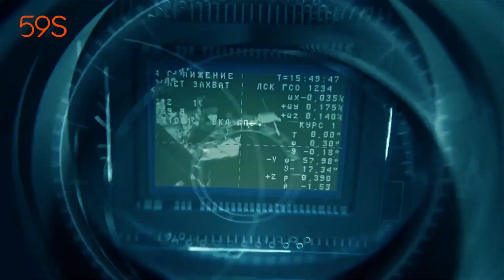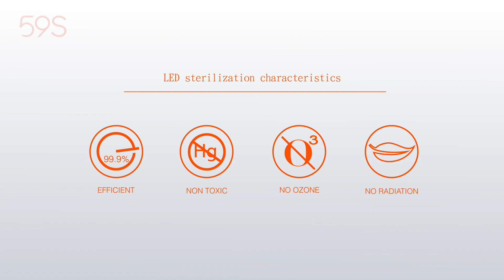59S Brand Story | The Leading and Pioneer of UVC LED Light Sterilization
The Leading and Pioneer of UVC LED Light Sterilization. #1 UVC LED Light Sterilization Industry.

59S is the first company to launch, research and development, and production of the UVC LED light sterilization products for consumers. 59S the #1 UVC LED Light company and manufacturer. 59S also has many famous partners around the world.

59S has the own production plant and controls the entire industry chain of the UVC LED light industry. 1 out of every 2 UVC LED beads in the world comes from 59S. 59S has more than 1000 employees and complete supporting service, and after-sales service system.

59S products are totally 100% ozone free, chemical-free, and eco-friendly. 59S products include mum and bab, mobile phones, glasses, clothes, jewelry, medical series, household series, beauty series, travel series. 59S products are tested for effectiveness and have complete test reports such as SGS, FDA, EPA, CE, BSCI, etc.

Why Choose 59S
1. Clean all the things with UVC LED Light that fits. 59S specially designed UVC LED light clean products to ease the insufficient supply of accessories situation. Cellphone and accessories will keep clean by a scan by UVC LED light.
2. 59S, The Pioneer of UVC Clean. Self-developed chip third-generation 10000 hours long-lasting UVC LED light beads.
3. No Radiation, No Ozone, No Chemical. Powered by UVC LED light, disinfects and eliminates up to 99.9% of germs and bacteria. No water or chemicals needed.
4. Protection and Safety Design. With its inbuilt smart sensor, UVC LED Light will shut down automatically when it is overturned during the cleaning process.
5. Compact and easy to use. The UVC LED light is compact and lightweight. It is convenience to clean whenever and wherever needed. For Home, office, and travel. Apply directly to the surface of the sofa, bed, bathtub, towel, mat, carpet, keyboard, mice, and more.

59S Vision
Make Sterilization as EASY as washing hands
Everyone can afford it
Everyone would like to use Less disease for everyone

59S Brand Proposition
59S Never advocates excessive sterilization, We Just make sterilization easier for those necessary sterilization demands
Like W.H.O. advocates everyone to wash hands often, 59S reduces the harm of germs and lessens the disease for people.

59s uvc led light sterilization